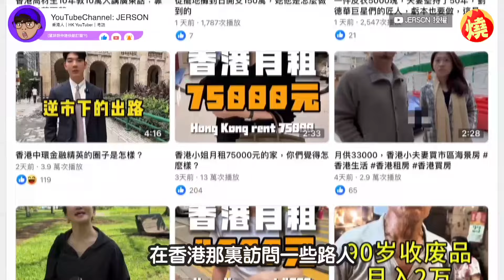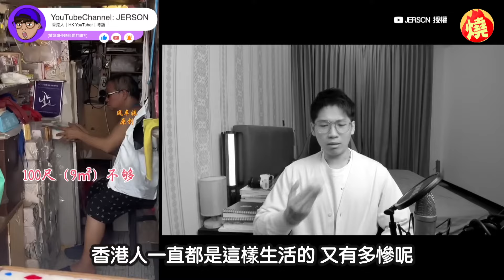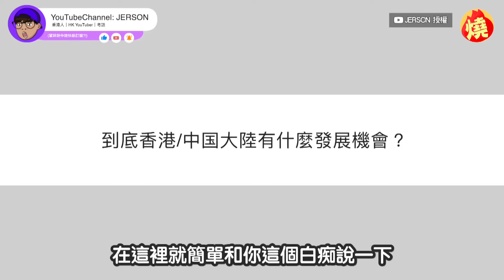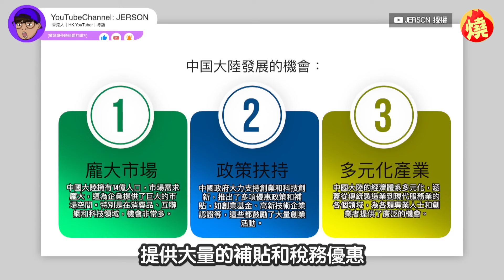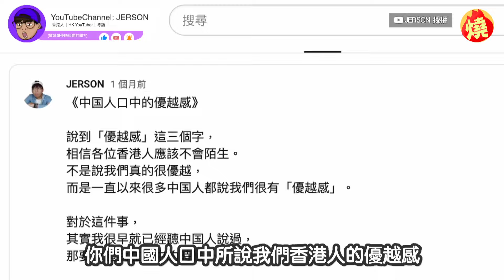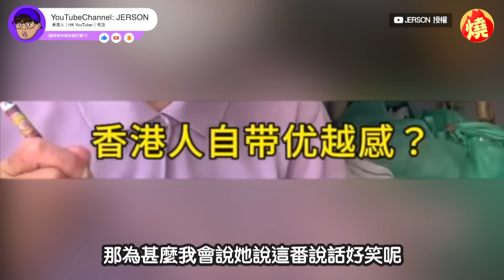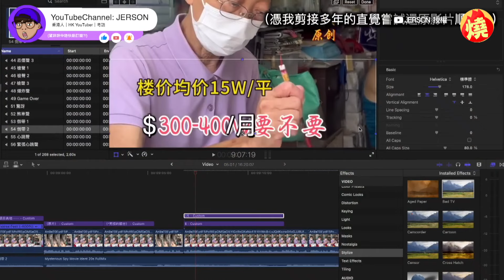小粉紅諷刺香港房屋「貴又小」 阿婆霸氣反擊網讚翻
近年來，有許多中國人前往香港旅遊時，會在當地訪問香港民眾各種問題，並將紀錄分享至社交平台，對居民們的生活、薪資加以批評或介紹。香港YouTuber Jer仔日前在網上發現，有中國網紅前去香港遊玩時，詢問一位香港婆婆關於她居住環境的問題，並嘲笑「香港人好慘」，嫌棄房屋的房租很貴、空間窄小，叫婆婆來到中國退休，婆婆也反擊，她與丈夫住在香港小房子就夠了，直言「嫌棄房租就別住，你可以去睡帳棚，那不收錢的」，最後還請對方「要認真讀書」，霸氣的回話讓Jer仔與網友們都拍手叫好。